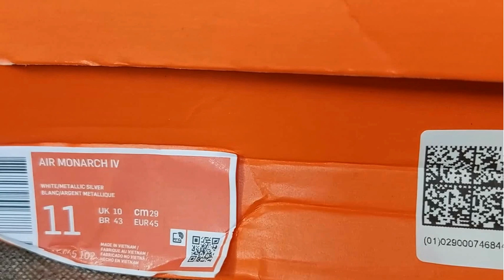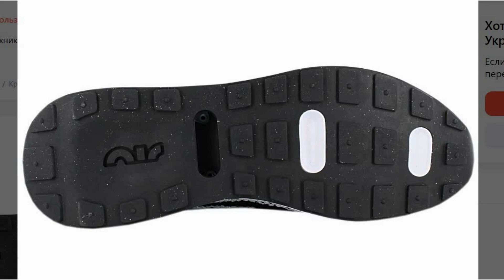ТОП 10 Лучшие кроссовки с Алиэкспресс и на Яндекс маркет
👇👇👇 Еще больше популярных моделей в нашей группе вКонтакте
А если ищете где занять деньги, то вот канал @credit666